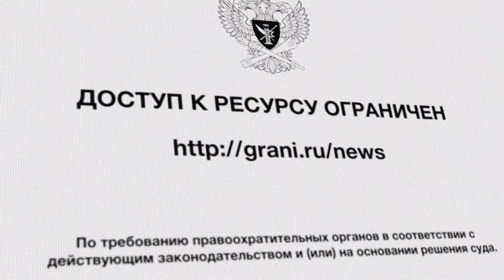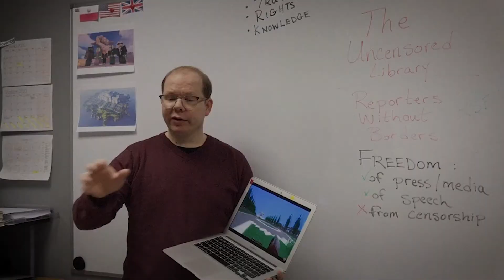Casefilm THE UNCENSORED LIBRARY